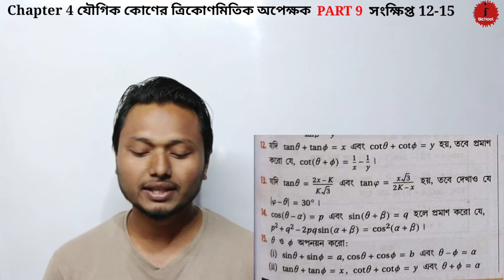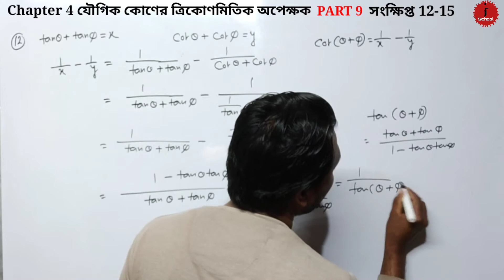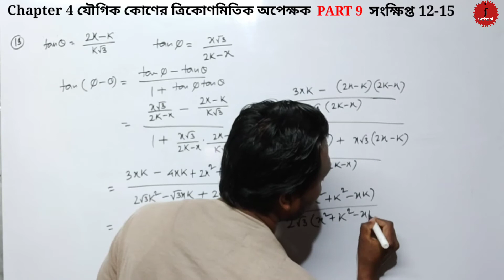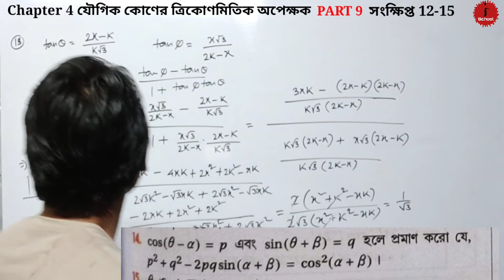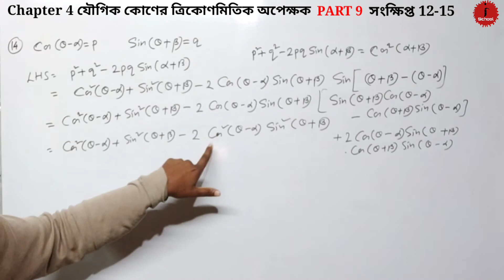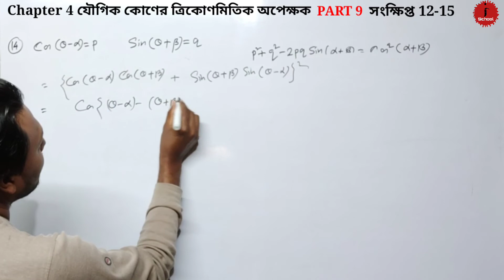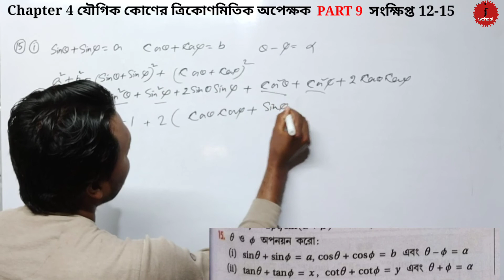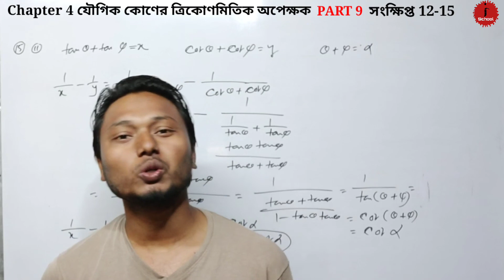Chapter 4 যৌগিক কোণের ত্রিকোণমিতিক অপেক্ষক (Part 9) (সংক্ষিপ্ত 12-15) SN Dey Class 11 Mathematics